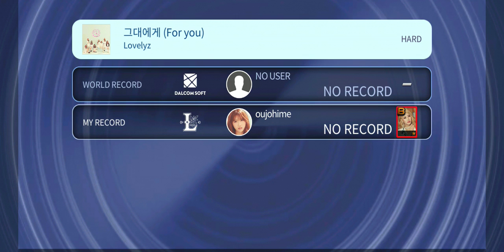[SuperStar Woollim] Lovelyz - 그대에게 (For You) - Hard 3 Stars